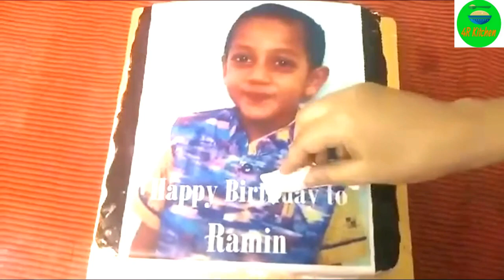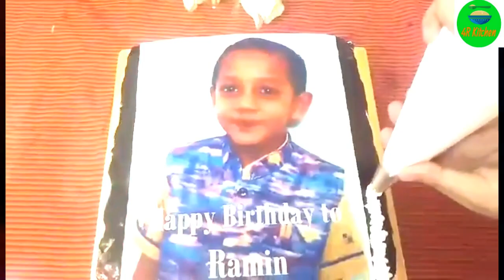ফটো কেক ডেকোরেশন | Edible photo cake decoration at home | Picture on Cake.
If photo and cake join together it will take any cake the higher level. We all love edible photo cake to order special day i.e. birth day for kids. it’s a great dessert. Edible photo cake is made with printed edible photo, whipping cream, chocolate sponge cake, sugar syrup and chocolate ganache. Check out the video and give a try at home.

Major Ingradients:

Printed edible photo
Whipping cream
Chocolate sponge cake
Sugar syrup
Chocolate ganache